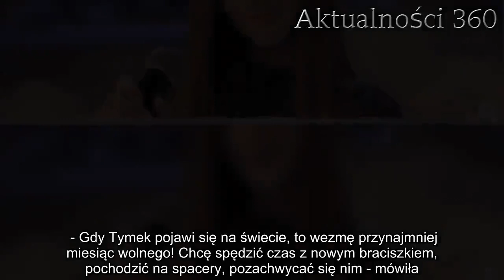Skandal z Roksaną Węgiel w roli głównej. Nastolatka straciła cierpliwość, wydała oświadczenie | Aktu